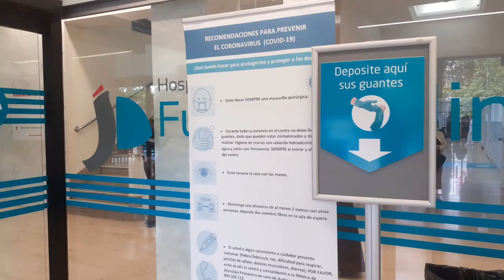La FJD, certificado como Hospital Protegido frente al Covid19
El hospital ha implementado todos los procedimientos y protocolos necesarios para reanudar su actividad asistencial en un contexto protegido, con el riesgo de contagio por Covid-19 reducido al máximo. Este reto, responsabilidad de todos, necesita también de la colaboración de los pacientes, que deben seguir las medidas de seguridad, distancia e higiene recomendadas por las autoridades, así como las indicaciones del personal del centro.